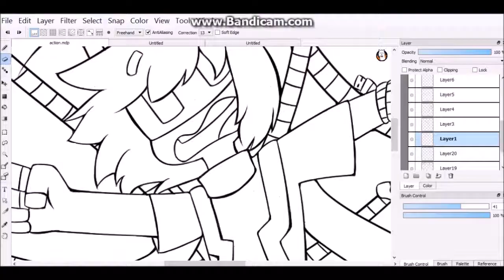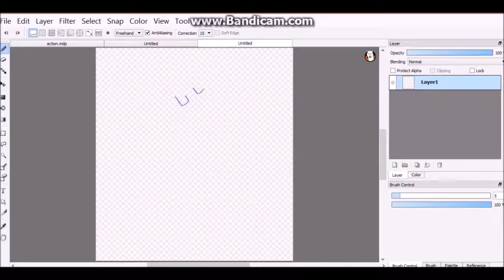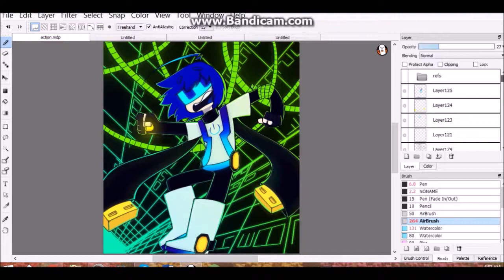speedpaint - wires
I finally have courage to post my first character onto these sides of the internet, ive always been in fear that someone will copy my designs (please dont  ) p.s. sorry for being very dead for a year! ;v;